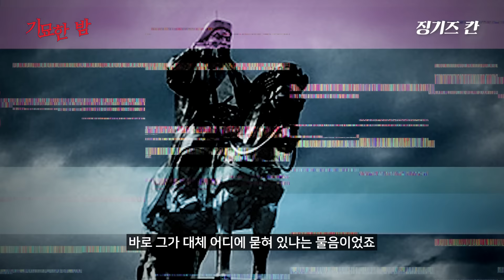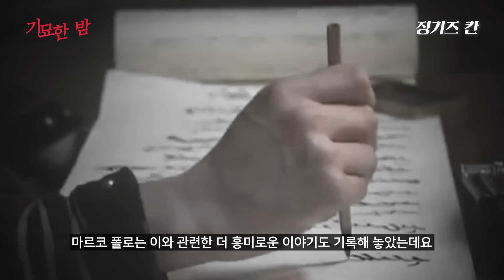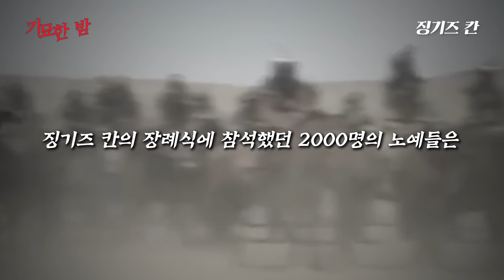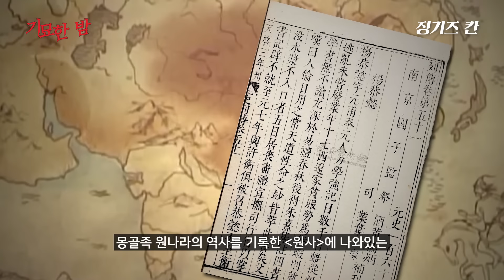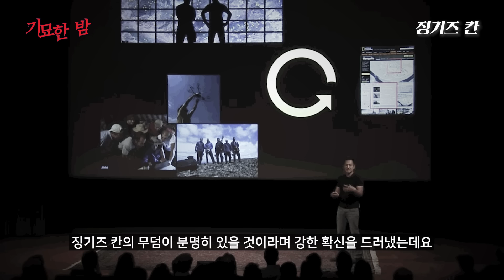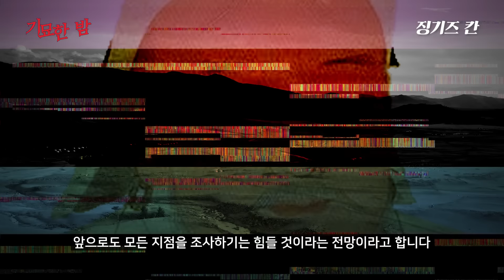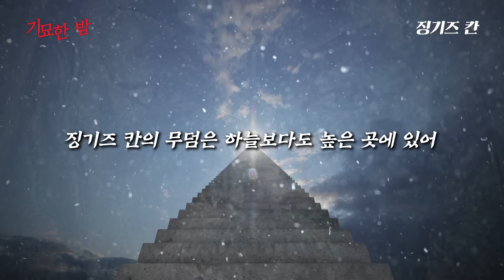현재까지도 발견되지 않은 징기즈 칸의 무덤 미스터리 [미스터리]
인류 최대의 정복자 징기즈 칸

그의 무덤은 대체 어디에 있는 걸까요?